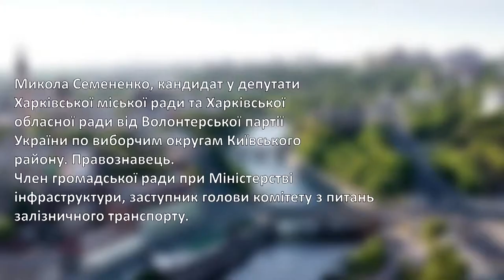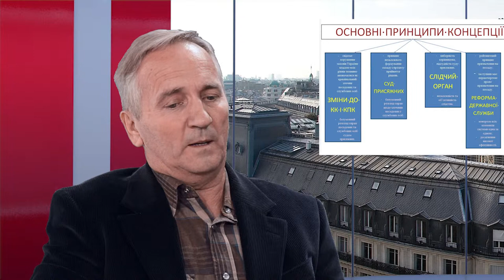Николай Семененко. К демократии - через право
Партнер показа Интервью с кандидатом в депутаты Харьковского областного совета и Харьковского городского совета от Волонтерской партии Украины Николаем Семененко.